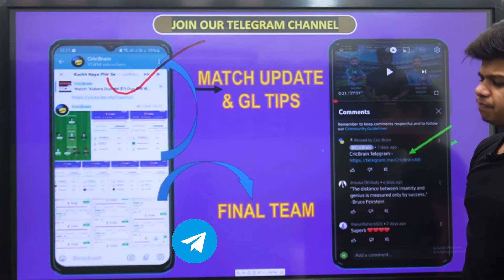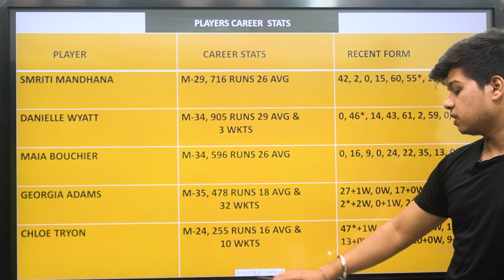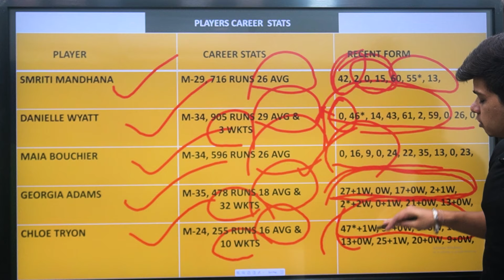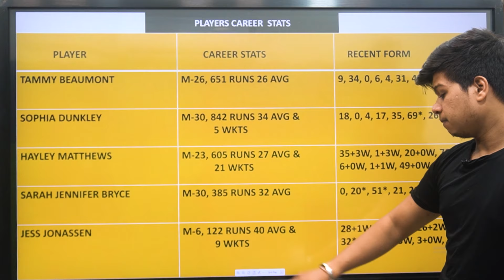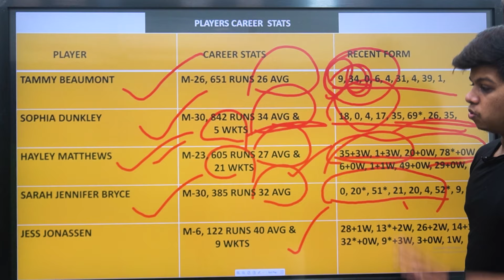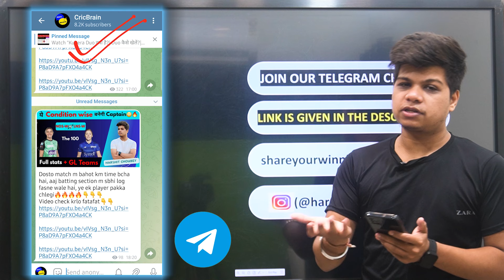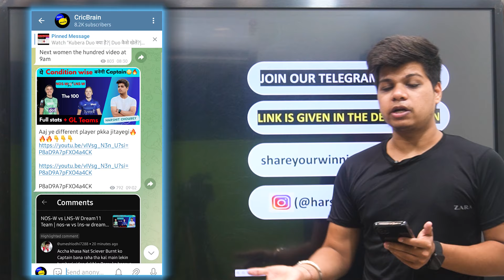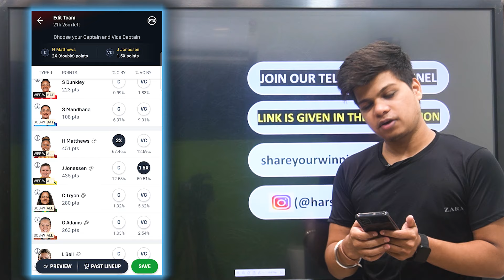WEF-W vs SOB-W Dream11 Team | cric brain today | Harshit Choubey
CricBrain Telegram

Refer Code - CRICBRAIN
100 RS Signup Bonus
Full useable

About This Video :
This video covers the preview - WEF-W VS SOB-W.